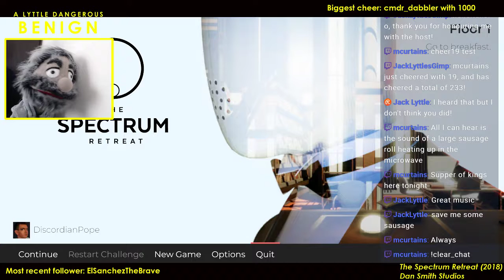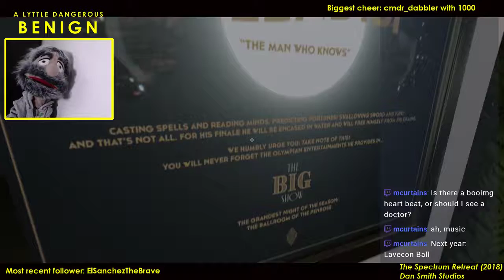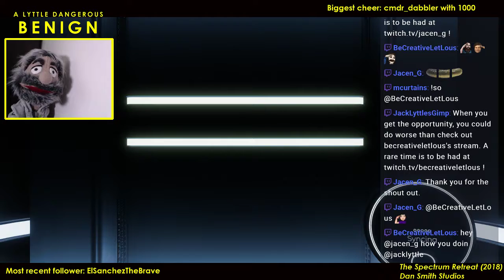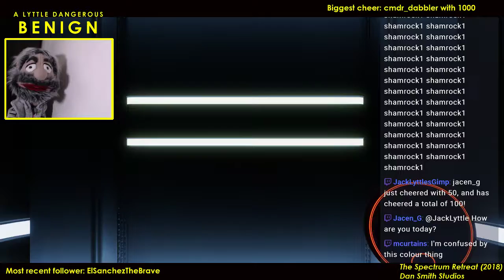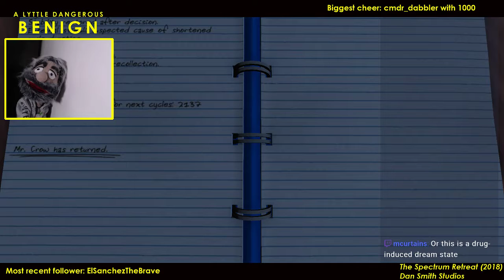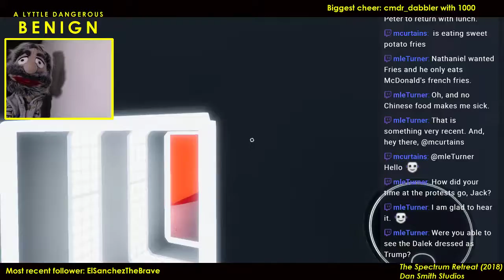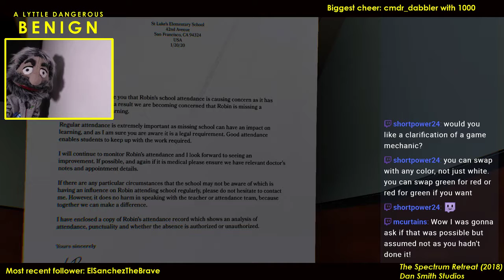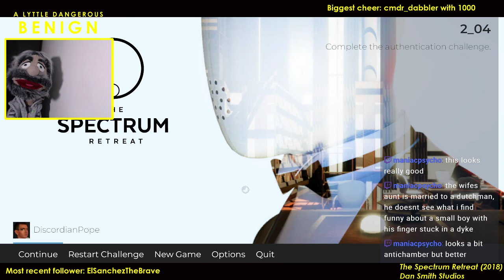A Lyttle Dangerous - 20180714